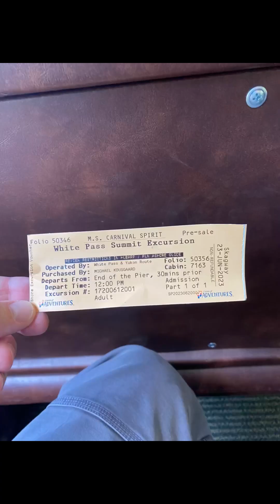The Town of Skagway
Join us for a walk through Skagway Alaska, we visit a brothel have reindeer and share bread. Alaska Skagway carnival cruise